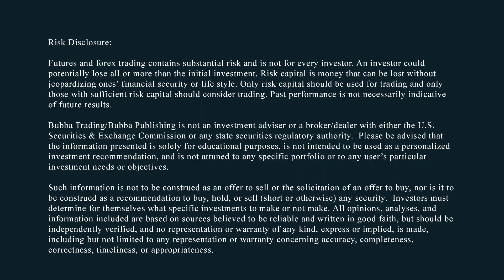Markets Back in Sync and Working Higher after Mixed Days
Bubba in Vegas 2023
3-Day Training & Live Trading Seminar
Livestream Access: $500

"Real Markets for Real People"
RISK DISCLOSURE